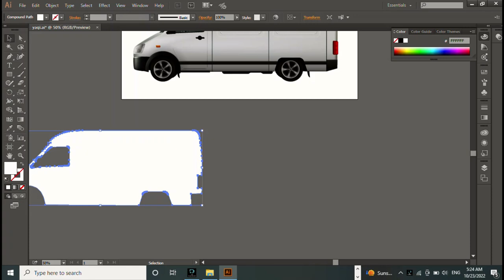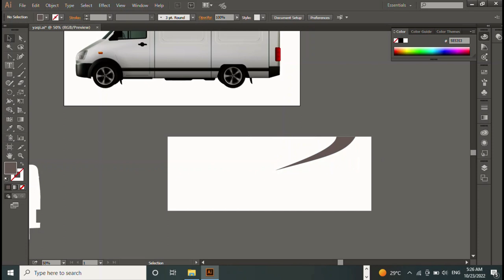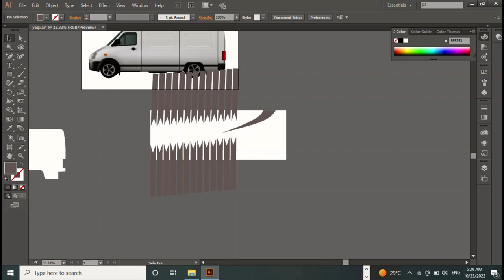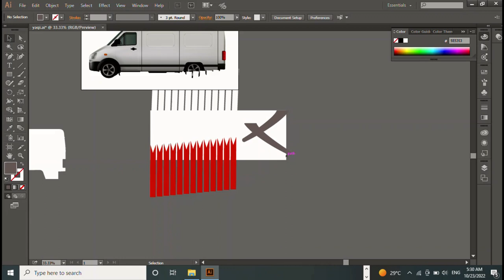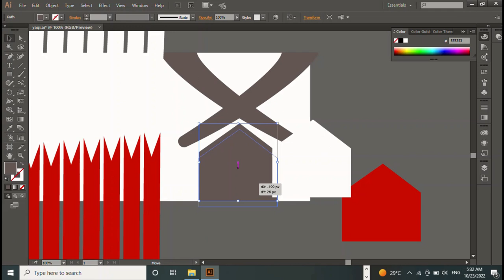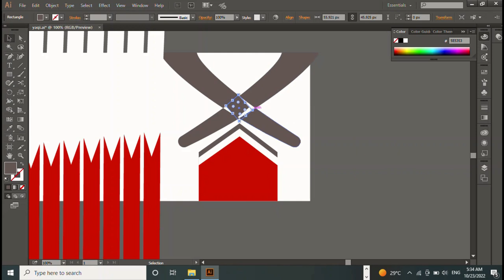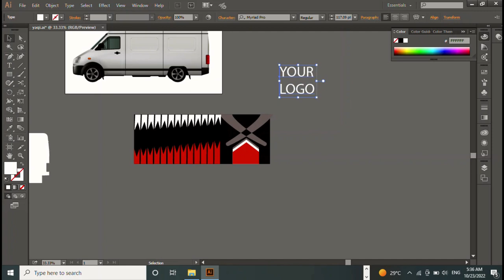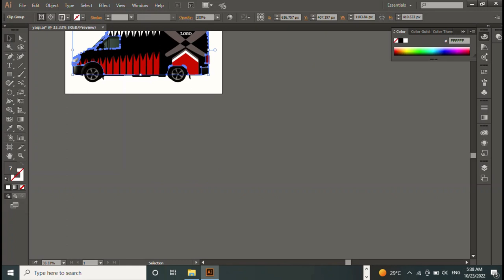How To Design A Vehicle Wrap in Illustrator I In-Demand Freelancing Job Skill I Earn More than 1000$